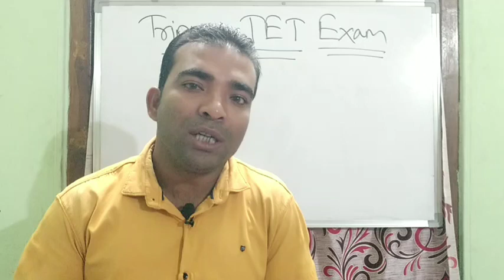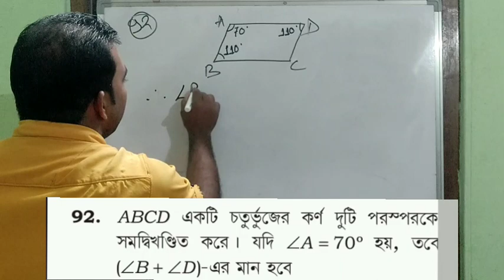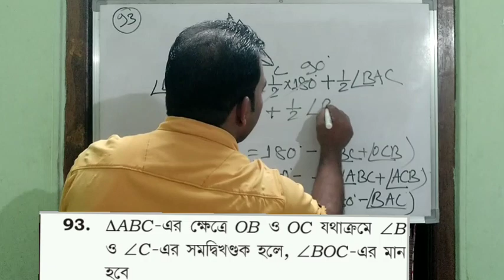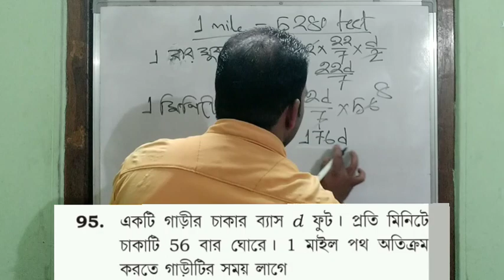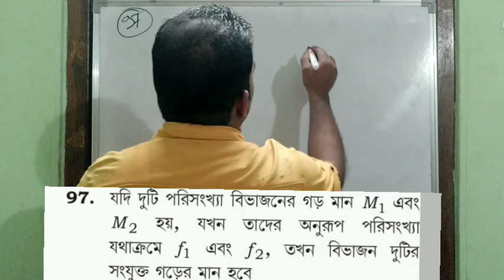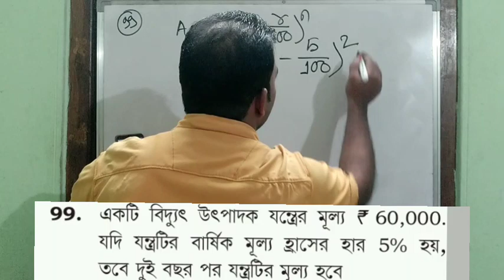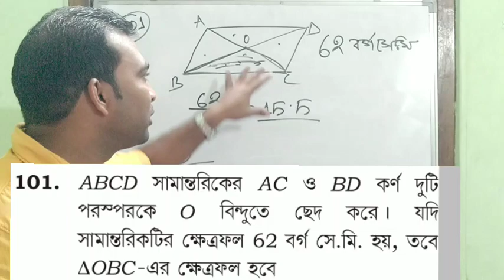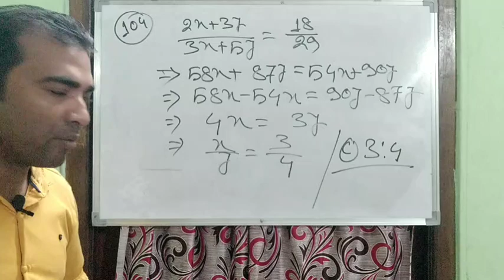Solution of 2017 question paper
solution of 2017 question paper, Paper 2 mathematics